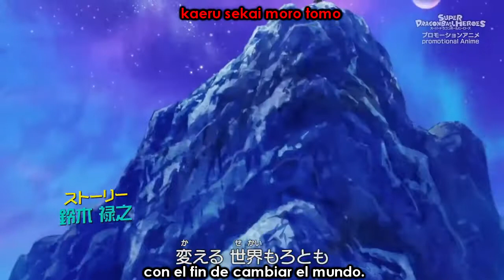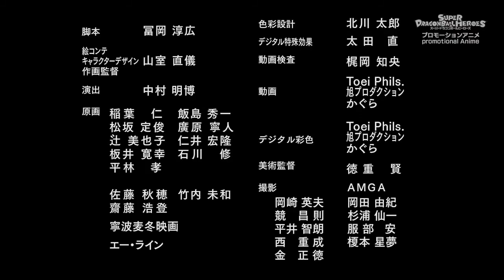¡Super Saiyajin Rose Vs El Ultra Instinto! ¡Una gran Batalla que Sacude el Planeta! Sub Capitulo 4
Título: ¡Super Saiyajin Rose Vs El Ultra Instinto! ¡Una gran Batalla que Sacude el Planeta!

Fecha de estreno: 20 de Junio de este año 2021.

Nota: Disculpen por no haberlo subido antes pero estuve muy ocupado subiré el otro lo mas pronto posible y perdone la Demora.

Sinopsis: Vegeta abrumó a Cumber & Turles. Sin embargo, el Saiyanjin enmascarado rojo supera a Goku & compañía. Sin ayuda. Luego intenta Destruir el Planeta Vegeta. En medio de un Duelo del Planeta Vegeta, Goku & compañía. ¡Son rescatados por el "Android Definitivo" que ha sido devuelto del infierno!